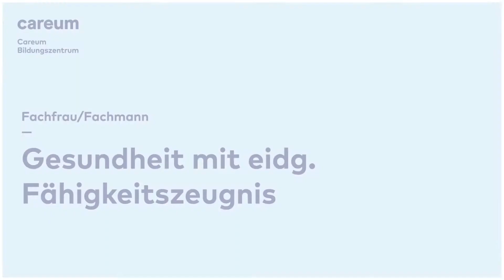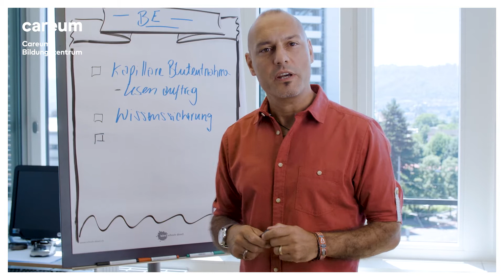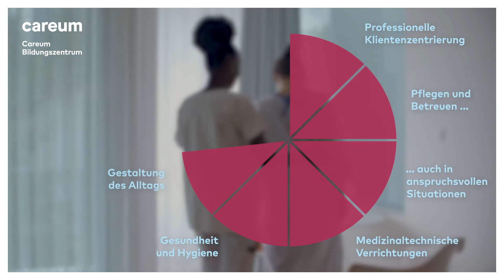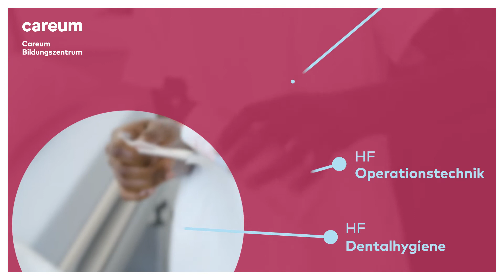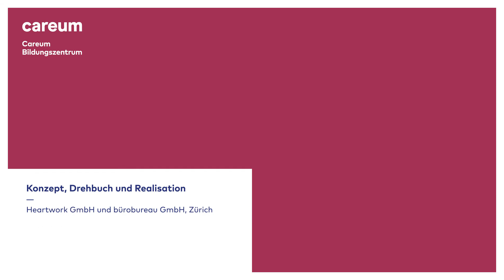Fachfrau/-mann Gesundheit mit eidgenössischem Fähigkeitszeugnis EFZ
Die dreijährige Lehre zur Fachfrau/zum Fachmann Gesundheit mit eidgenössischem Fähigkeitszeugnis (EFZ) ist eine der beliebtesten Berufslehren in der Schweiz. Die Fachfrauen/Fachmänner Gesundheit begleiten, unterstützen und pflegen kranke als auch betagte Menschen professionell und verantwortungsvoll.

Während der Lehre besuchen die Lernenden regelmässig die Berufsfachschulen für Berufskunde – zum Beispiel im Careum Bildungszentrum, auf dem modernen Campus mitten im
Hochschulquartier und nur wenige Minuten vom Hauptbahnhof oder Stadelhofen entfernt.